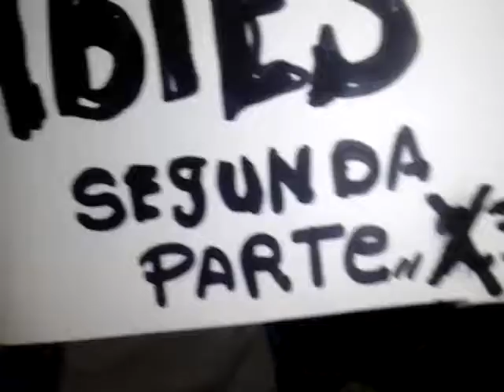PLANTAS VS ZOMBIES CAPÍTULO 3 PÁRTE 3